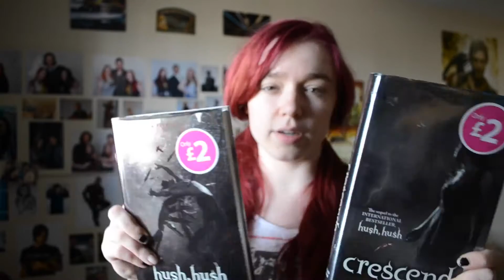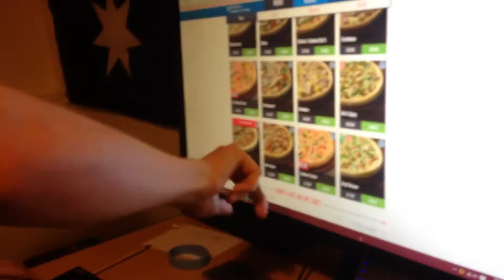Sunday Vlog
I AM BACK BITCHES